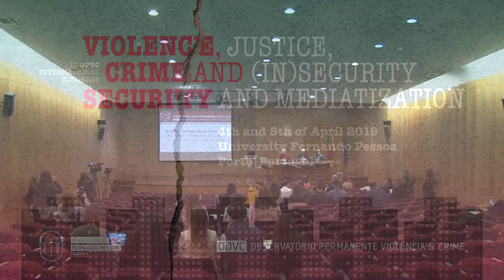Sessão de Abertura